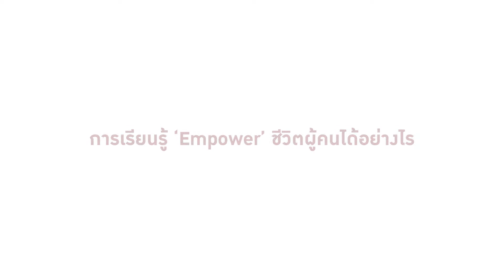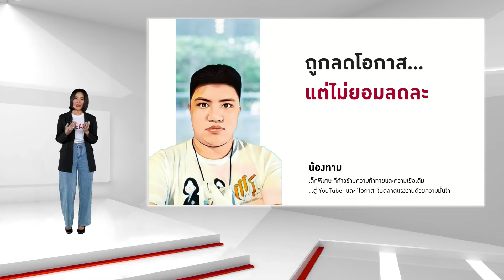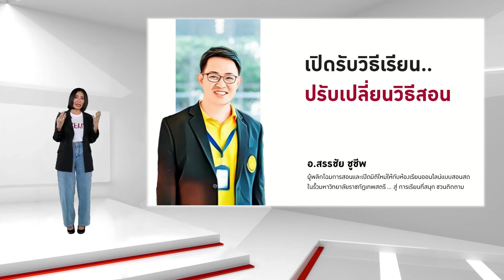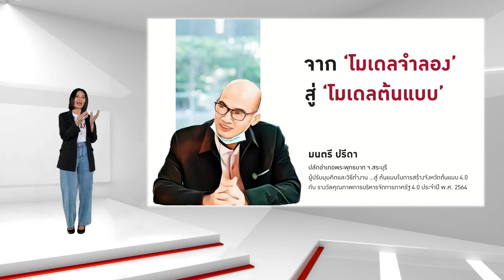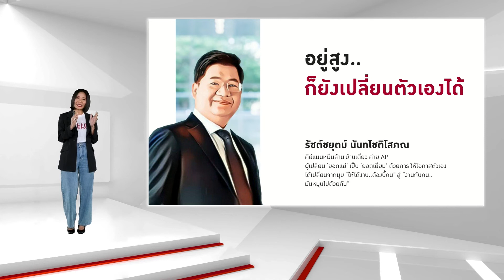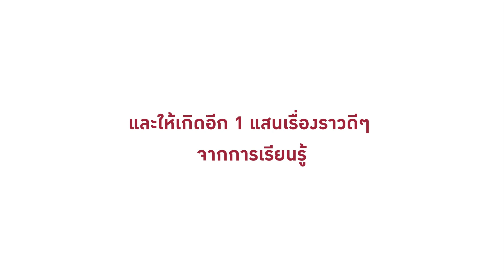การเรียนรู้...เพื่อโอกาสที่ดีกว่าในชีวิตคุณ SEAC THE ROAD TO EMPOWERING LIVES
การเรียนรู้สามารถ ‘Empower’ ชีวิตคนได้อย่างไร? ซีแอคจึงนำตัวอย่างความสำเร็จมาให้ทุกคนได้เห็นภาพ กับ 5 บทพิสูจน์และเรื่องราวชีวิต ที่ซีแอค (SEAC) ได้มีโอกาสเป็นส่วนหนึ่งในการยกระดับคุณภาพชีวิตคนไทยผ่านการเรียนรู้ ในทุกกลุ่มคน ทุกช่วงวัย และทุกสายอาชีพ ไม่ว่าจะเป็นนักศึกษา บุคลากร อาจารย์มหาวิทยาลัย และผู้นำองค์กร